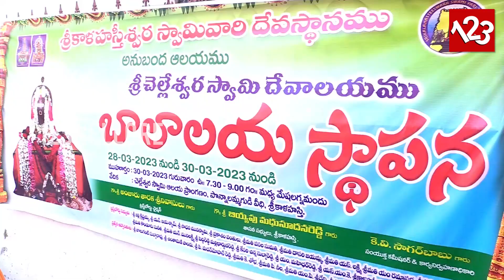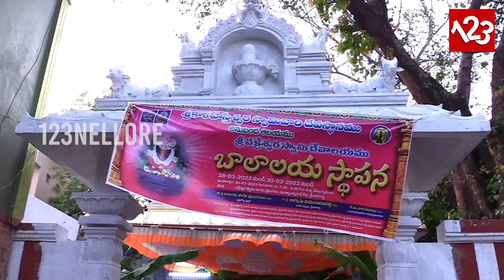శ్రీకాళహస్తిలోని శ్రీ చల్లేశ్వర ఆలయంలో సంకల్ప పూజలో అంజూరు తారక శ్రీనివాసులు